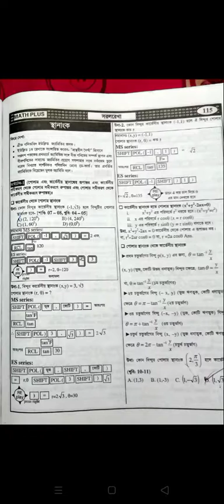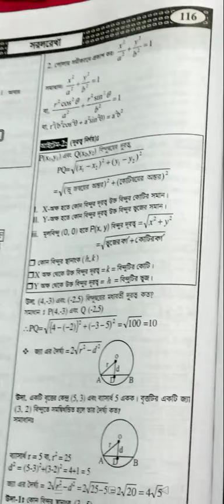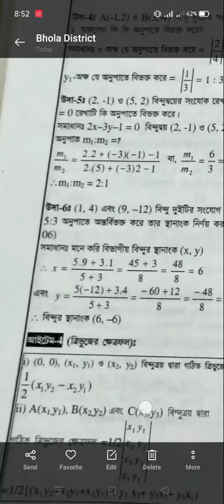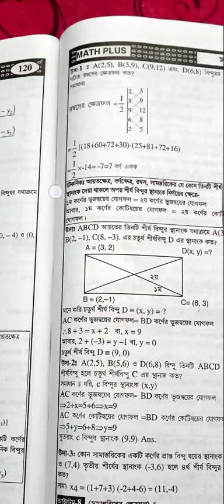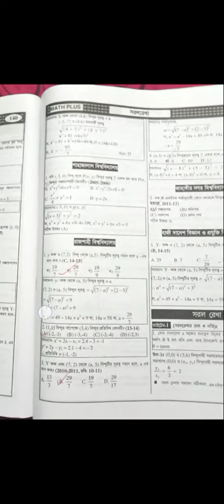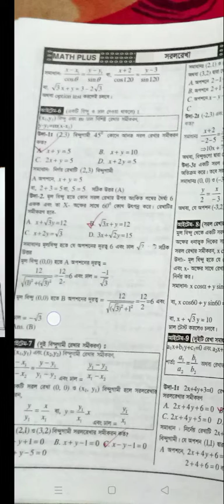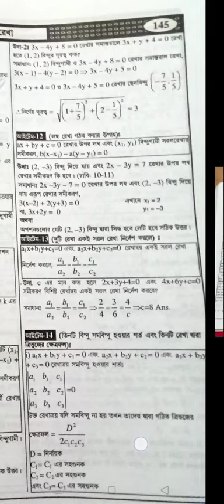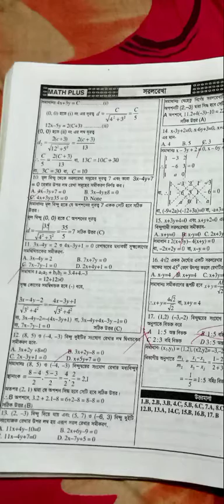সরলরেখা। admission preperation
সরলরেখার basic clear করা হয়েছে এই class এ।